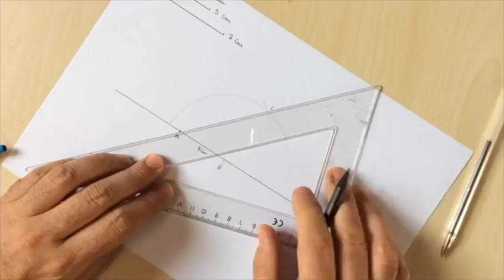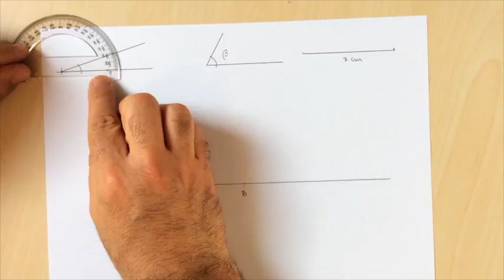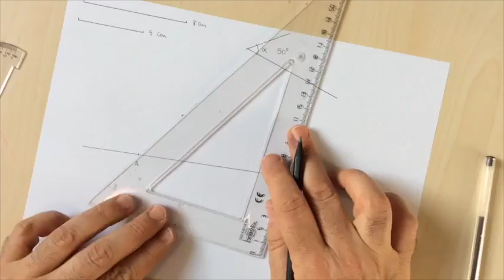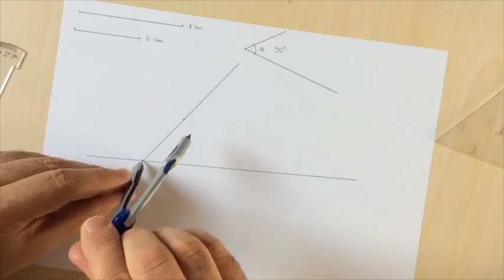Construcción de triángulos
Copyright Canal YouTube de Miguel Alvaro